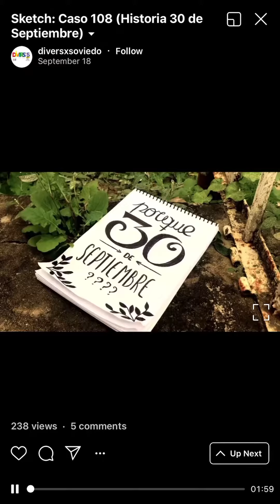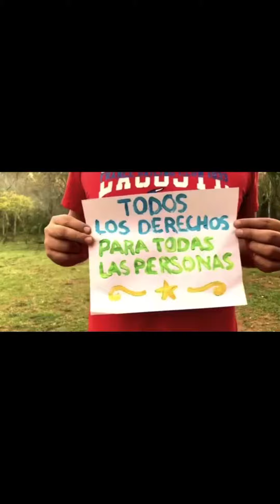DIVERSXS - Sketch Caso 108 (Historia del 30 de Septiembre)